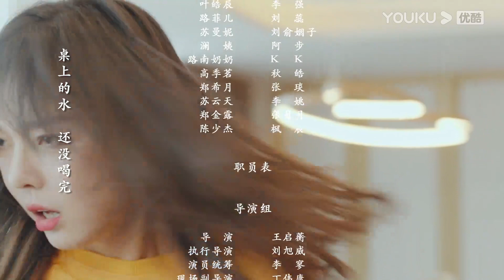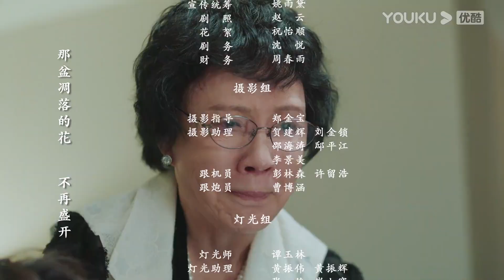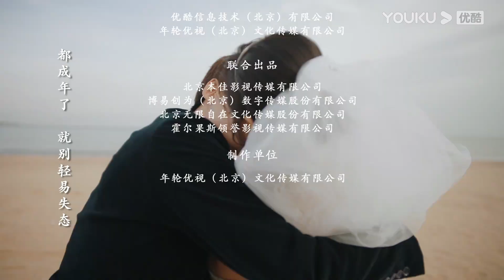ENGSUB【亲爱的柠檬精先生2 Plot LoveⅡ】EP22 | 南北夫妇先婚后爱，狂撒豪门狗血 | 陈姝君/陈品延/孙晓伦 | 都市爱情剧 | 优酷YOUKU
★以下地区观看正片请移步优酷国际版APP：泰国、印尼、越南、马来、新加坡、菲律宾、中国香港、中国澳门、中国台湾。欢迎下载优酷国际版APP，不管您所处何地都能享受《亲爱的柠檬精先生2》全集多语种字幕噢，加入优酷国际版APP会员，更能抢先观看更多会员集数！

【亲爱的柠檬精先生2  Plot LoveⅡ】苏北是桑澜服饰的一名服装设计师，因父亲公司濒临破产而被迫嫁给一位素未谋面的大老板，却不想这位大老板竟然是南希市焕臻集团的总裁路南。路南为了尽快接手公司，在奶奶的授意下找到曾订过娃娃亲的苏家女儿苏北，并与苏北签订合约，互不干涉双方生活扮演夫妻。日复一日的相处中，路南和苏北二人暗生情愫，可是苏北同父异母的妹妹苏曼妮却对路南有着不轨之心，路南表面乖巧温顺的妹妹路菲儿似乎也对路南有着异样的情愫，看似忠心耿耿的高特助也仿佛别有用心，而曾经喜欢苏北的奶奶也因为苏北不愿辞职备孕而对苏北心生芥蒂。
★主演：陈姝君/陈品延/孙晓伦/刘欣蕾/蔡祥宇/奇凌/李垚垚/王丽/郝梓萱/谷乐晨/梁月军/董海珠/周义
★集数：30集